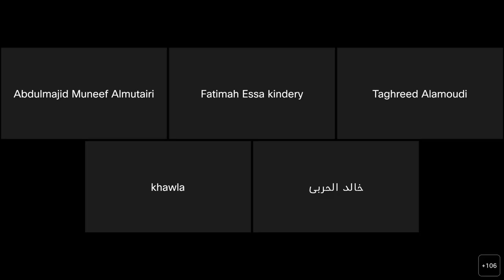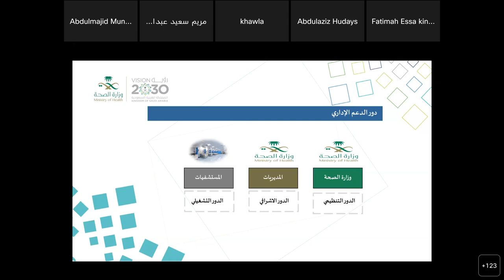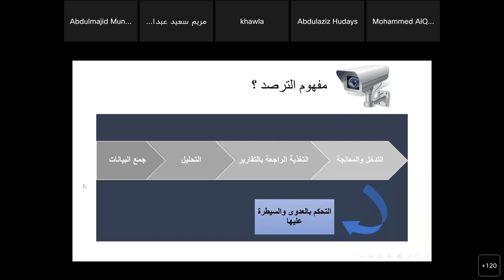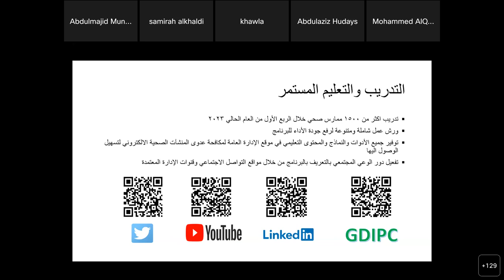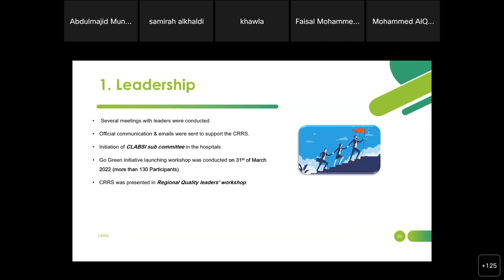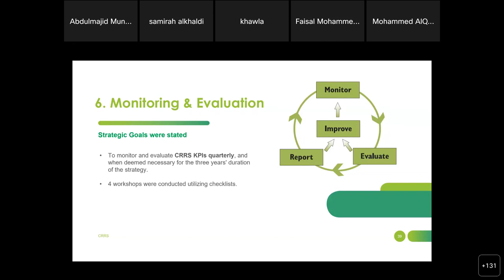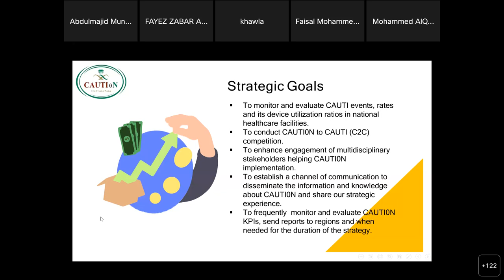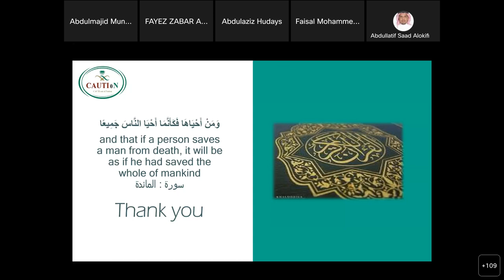أمسيات برنامج وازن 2023 بعنوان الترصد للعدوى المرتبطة في الرعاية الطبية